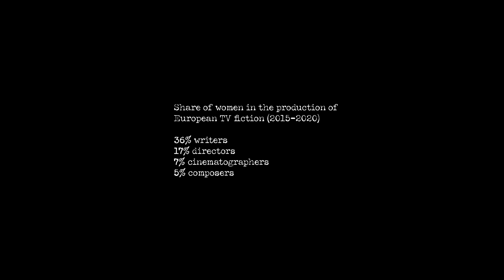Looking For Loïe trailer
Looking For Loïe is a feminist dance film in which a woman comes face to face with inequality in the work place. The film is inspired by dance and theatre technology pioneer Loïe Fuller. It is created by all female and non-binary makers.

Director/ choreographer: Tuulia Soininen
Dancer: Emma Heinonen
DOP: Aino Mättö
Gaffer: Eeva Laulumaa
Location sound recordist: Eveliina Suni
Editor: Tuulia Soininen
Camera assistant: Kerttu Mättö
Lighting assistant: Liina Mäkinen
Production assistant: Sonja Vartonen
Foley artist: Julia Huopainen
Makeup artist: Hanna Ilkko
Photographer: Veera Lintula

Choir
Laura Netzel - Ave Maria
Director & arrangement Maria Kujanpää
Recording Alina Huldén
Organizer Soile Lahtinen
Singers: Sirkku Aihos Susanna Hänninen Hilkka Heikkilä Taru Kallio Elina Korri Anu Kuoppamäki Leena Laaksonen Soile Lahtinen Tuula Laurila Mirkku Lumijärvi Leena Mäkelä Kirsi Mäkinen Ulla Mattila Terhi Nykänen Ulpu Siponen Mimmi Tolvanen Minna Turppa Iina Welling Teija Willman

Production: Muusa Tuotannot Oy
Funded by: Arts Promotion Centre Finland
Supported by: Pirkanmaa Dance Cente